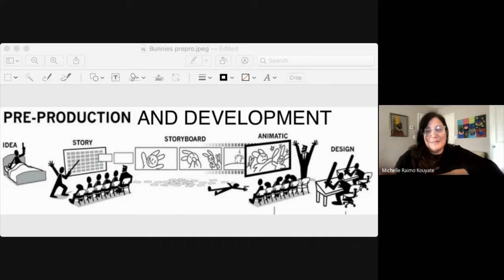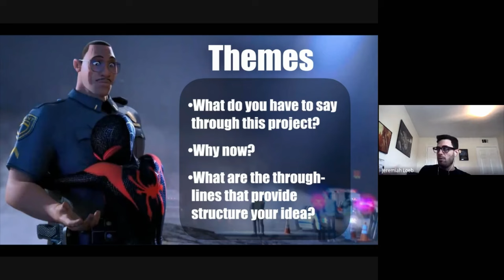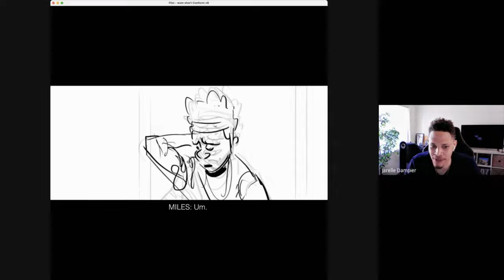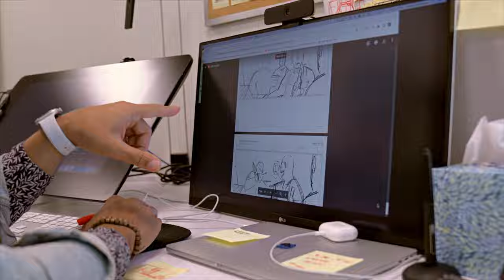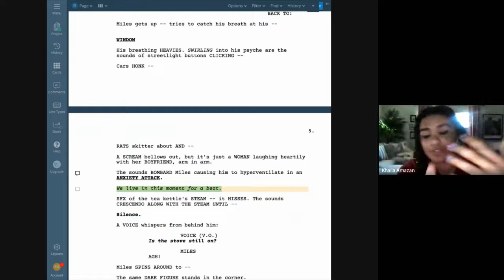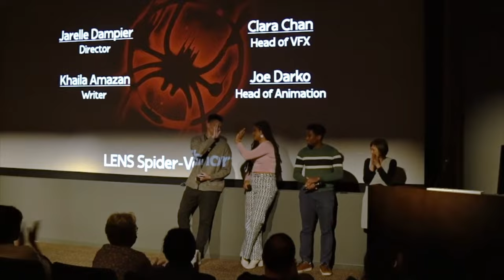The Making of The Spider Within: A Spider-Verse Story | Voyage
Meet the amazing minds behind The Spider-Within: A Spider-Verse Story.

We are so proud of this group of filmmakers, who were the inaugural members of our shorts program, LENS (Leading and Empowering New Storytellers). Jarelle Dampier (Director), Khaila Amazan (Writer), Clara Chan (VFX Supervisor), and Joe Darko (Animation Supervisor) came together with Michelle Raimo-Kouyate and David Schulenburg (Producers, LENS Program Mentors) to create The Spider Within: A Spider-Verse Story. Get a look behind the scenes at the making of this project.

Sony Pictures Animation has teamed up with the Kevin Love Fund to digitally release the animated short film, The Spider Within: A Spider-Verse Story, that will be incorporated into the Kevin Love Fund’s new mental health focused lesson plan, “The Hero Within.” The lesson plan invites students to tell their own story through the lens of mental health awareness via an interactive curriculum including a creative storyboard activity. Visit kevinlovefund.org for additional information.

In the genre-bending thriller The Spider Within: A Spider-Verse Story, Miles Morales struggles to balance his responsibilities as a teenager, friend, and student while acting as Brooklyn’s friendly neighborhood Spider-Man. After a particularly challenging day living with these pressures, Miles experiences a panic attack that forces him to confront the manifestations of his anxiety and learn that reaching out for help can be just as brave an act as protecting his city from evil.

The Spider Within: A Spider-Verse Story was developed and produced in the inaugural year of Sony Pictures Animation (SPA) and Sony Pictures Imageworks’ (SPI) Leading and Empowering New Storytellers (LENS) program, a 9-month leadership training program that provides candidates from underrepresented groups with an opportunity to gain valuable leadership experience in animation. The final deliverable of the program is an all-original short film, set in the existing world of a feature produced by SPA and SPI.

The LENS program is backed by Sony Pictures Entertainment’s global, multi-pronged racial equity and inclusion strategy, Sony Pictures Action. The program’s goal is to provide creatives who have traditionally lacked access to leadership roles with a first-hand opportunity to deepen their understanding of every element of the animated filmmaking process including production design, animation, visual effects, lighting, sound, and various post-production processes. Through the program, participants strengthen their ability to effectively articulate their film’s creative vision and collaborate across a variety of disciplines.

The Spider Within: A Spider-Verse Story is directed by Jarelle Dampier and written by Khaila Amazan, and produced by LENS program creators Michelle Raimo-Kouyate and David Schulenburg. Rounding out the inaugural LENS team are Clara Chan who served as vfx supervisor and Joe Darko who served as animation supervisor.